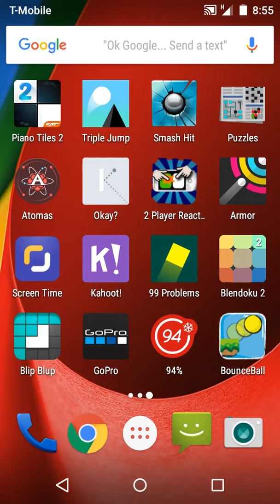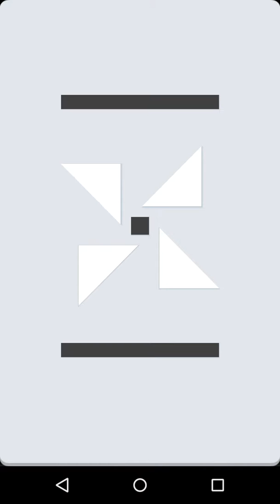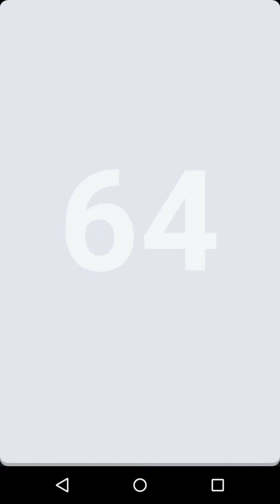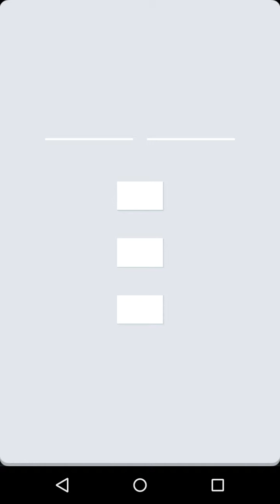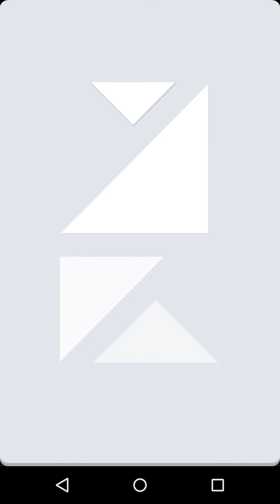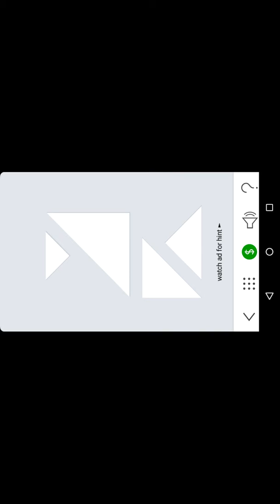New games! (Okay?)